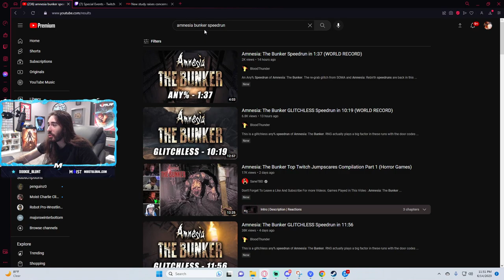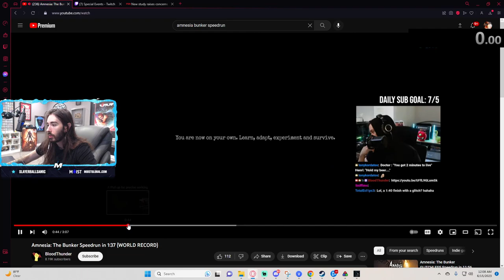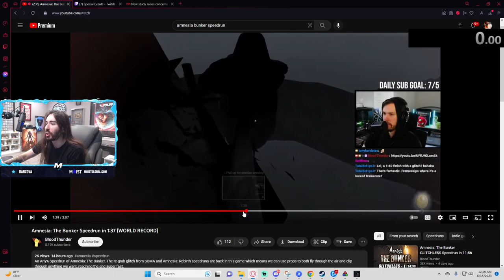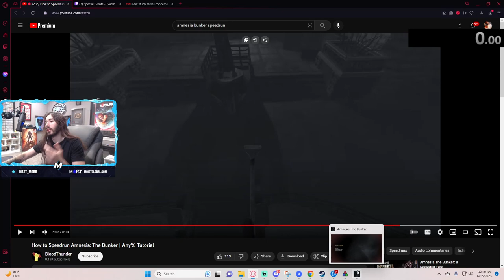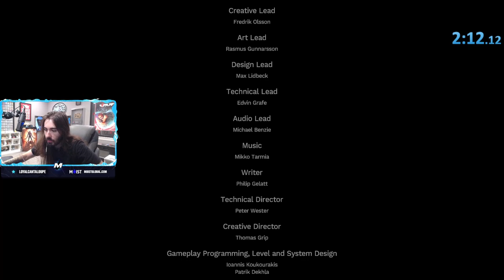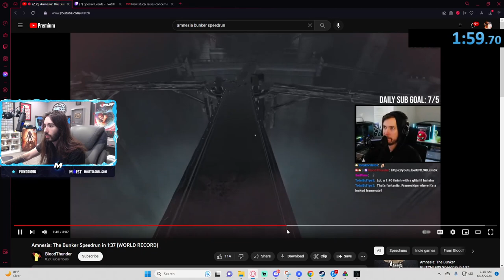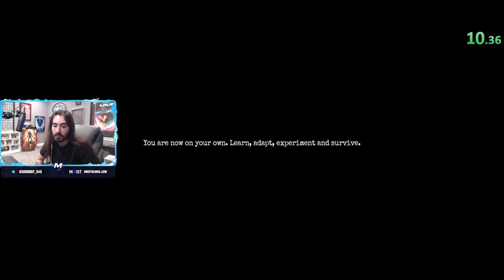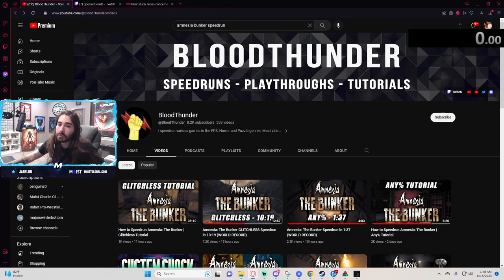Amnesia The Bunker Speedrun Attempts | Cr1tikal plays [June 14th 2023]